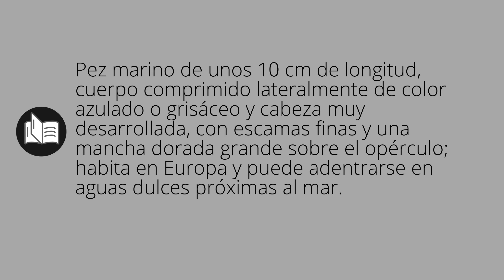Que significa ALBUR • albur SIGNIFICADO • albur DEFINICIÓN • Que es ALBUR • Significado de ALBUR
Que significa albur en español. Cual es el significado y definicion de albur. que es albur. albur definiicon en español. Todos los significados y definiciones del diccionario español.

Diccionario de la RAE (Kindle):
Diccionario de la RAE (Tapa dura):
Diccionario de primaria VOX:
Diccionario Esencial de la Lengua Española:
Diccionario Cambridge Español - Inglés: